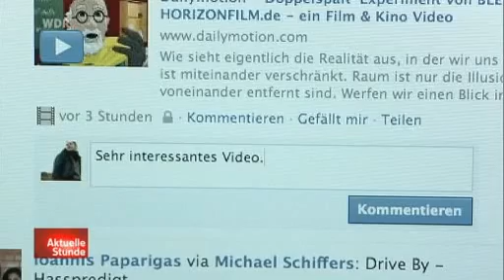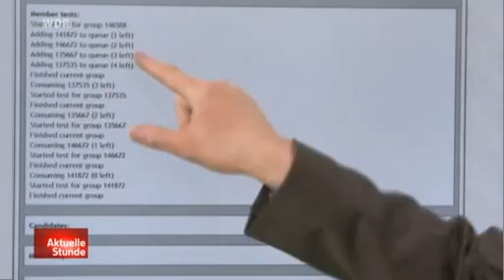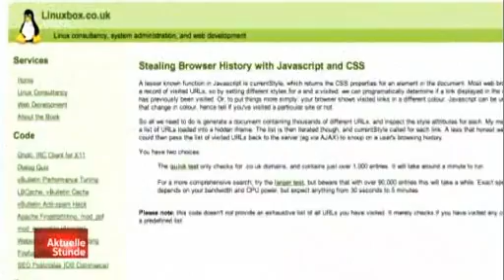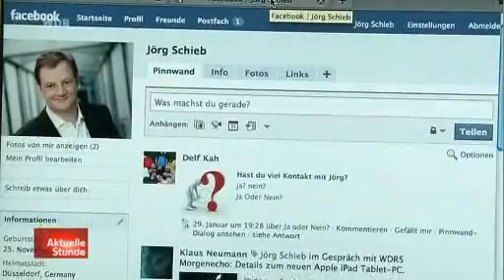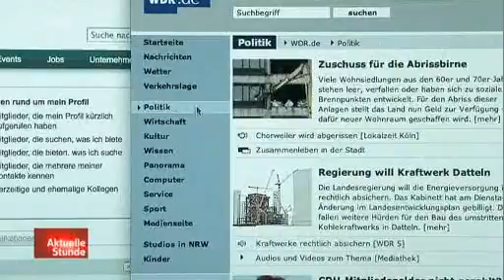Der gläserne Surfer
Wer sich viel in sozialen Netzwerken wie Facebook und Co. aufhält, der gibt eine Menge preis, meistens bewusst. Doch auch beim Ansteuern anderer Netzseiten können Daten und Informationen weitergegeben werden, sagen Forscher in einer Studie.